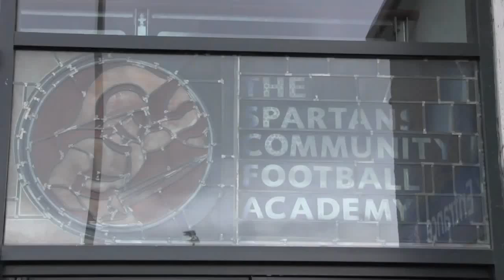State Street support Edinburgh launch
Employees from State Street Bank support the launch of Street League's Edinburgh Academy by delivering mock interviews to young people on the programme.